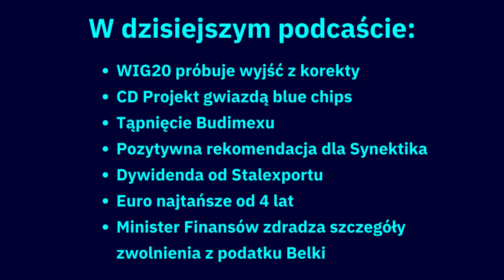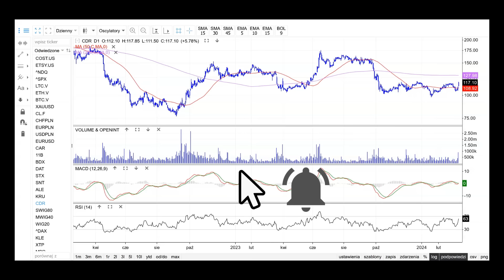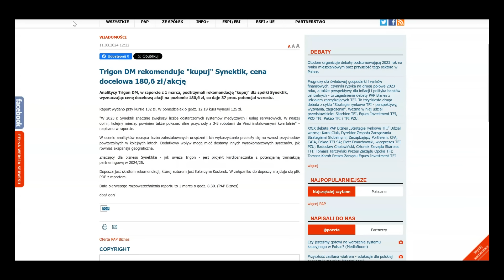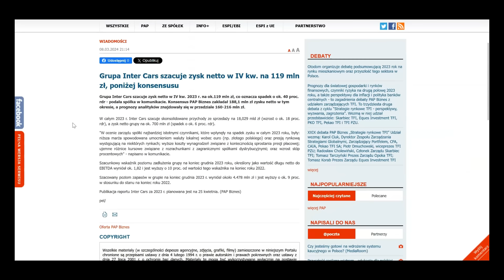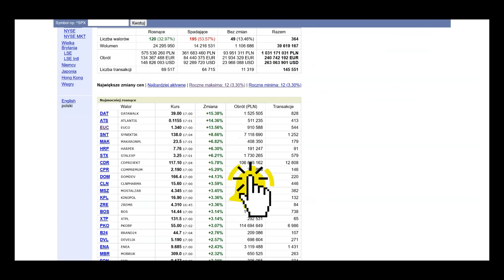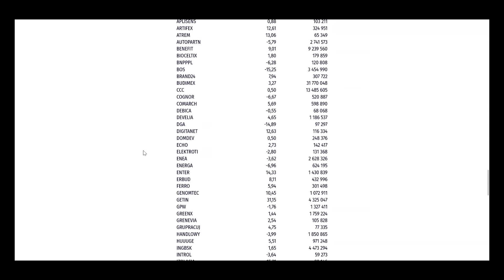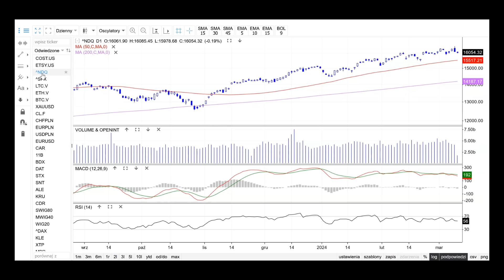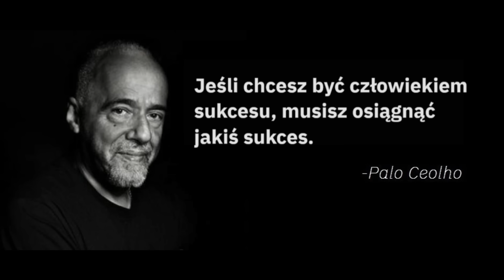CD Projekt na fali, Budimex pod kreską, rekord Synektika i 5250 zł wolne od podatku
Co wydarzyło się podczas poniedziałkowej sesji? WIG20 zyskał 0,8 proc., a w jego portfelu błyszczał CD Projekt. Na szerokim rynku wyróżniały się: Synektik, Stalexport, DataWalk, Budimex, 11 bit studios i Inter Cars. Mocą imponował złoty, a Minister Finansów Andrzej Domański zdradził szczegóły zmian w podatku Belki. Co ponadto? Zapraszam do słuchania.